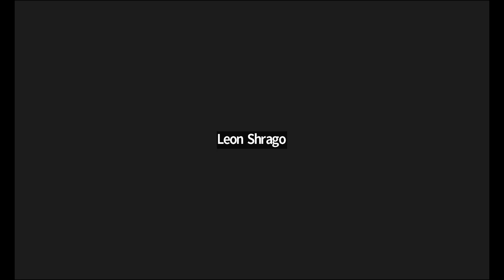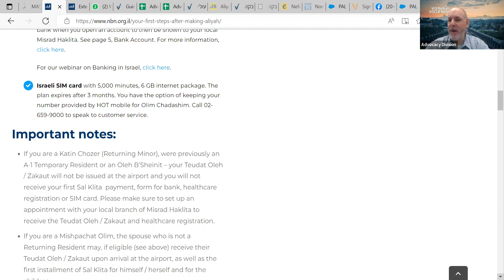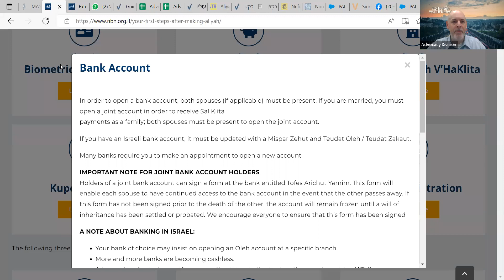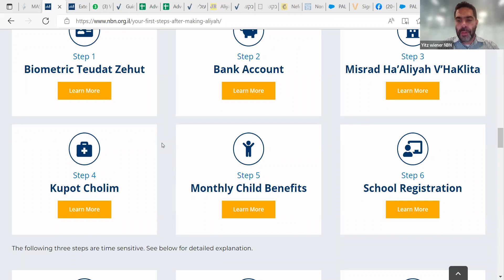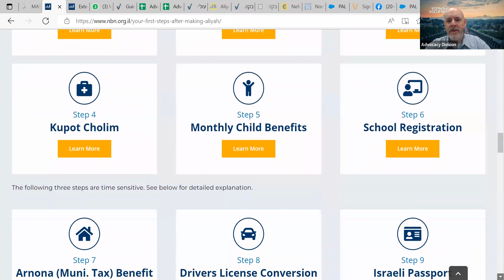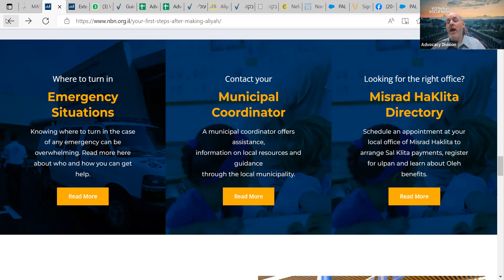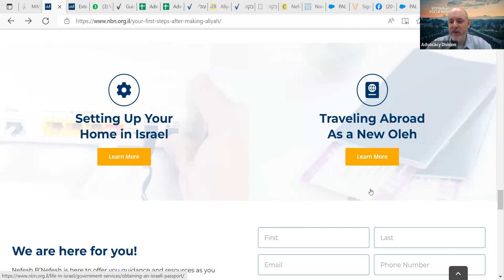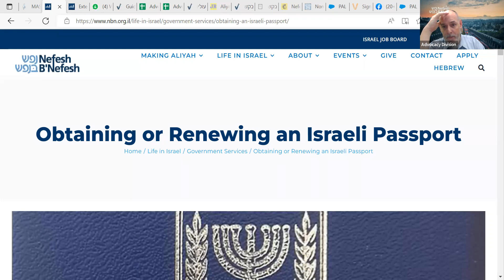First Steps After Making Aliyah: September 18th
Webinar Recorded Sept 18th, 2022